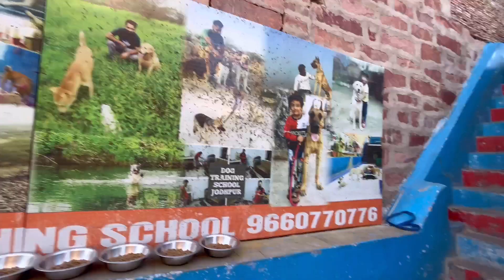Tokyo, American bully pocket size, not eating food